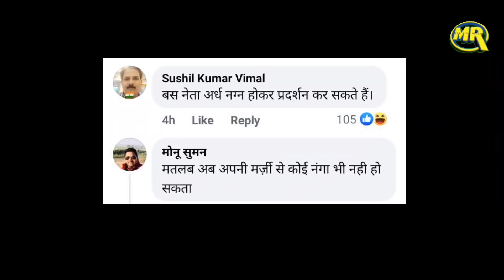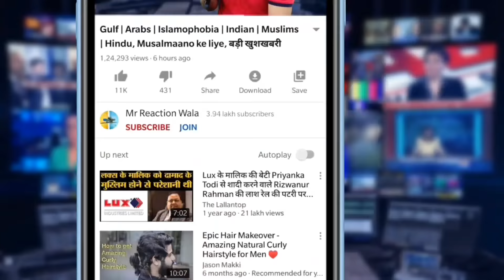Lucknow Police on Salman Khan| सलमान खान को पुलिस ने लखनऊ से पकड़ा डुप्लीकेट बनना पड़ा महंगा